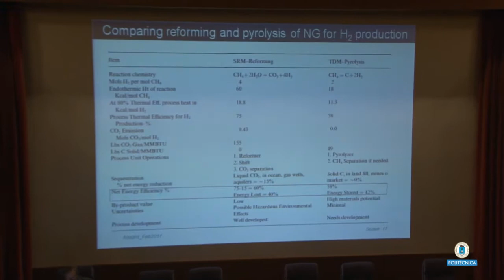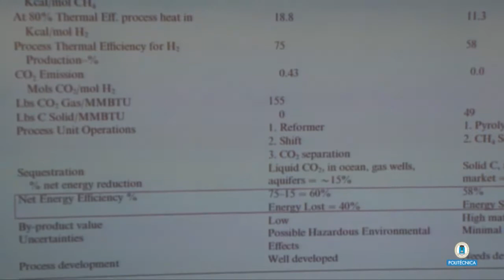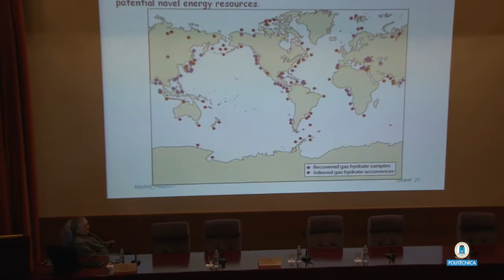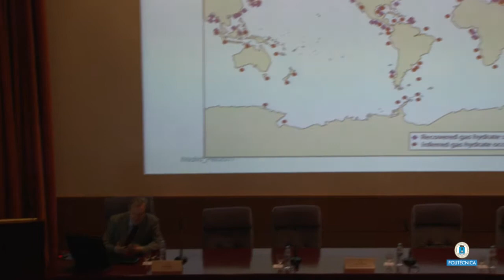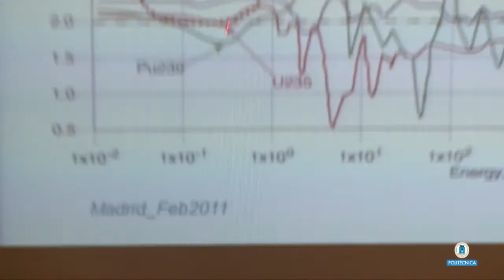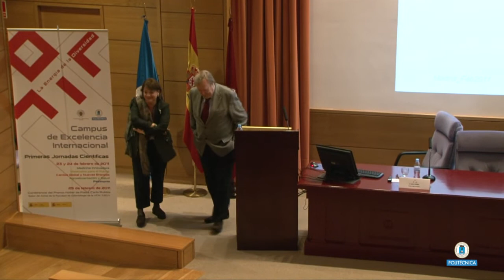Climate change and new energies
Nobel Prize Carlo Rubbia closed first CEI Moncloa´s Scientific Meeting

Rubbia´s speech closed the first Scientific Meeting of Moncloa Campus of International Excellence, a joint project between Complutense and Politécnica universities.

The aim of this meeting was to presente R&D activities as well as to define the main research areas of this Campus, involving over a thousand researchers. Also, specialized sessions were offered to divulge research results developed in the five scientific clusters, in which CEI Moncloa has established its strategic objectives aimed to be a centre of reference for knowledge and technology in Agrofood and Health, Global Change and New Energies, Materials for Future, Innovative Medicine (i-Health) and Heritage.

Another goal of this meeting was to strengthen existing collaborations, as well as to search for new synergies between research groups from Complutense and Politécnica universities and secondary institutions which have express interest in taking part in the thematic clusters.

Highlights Rubbia speech

During his speech in Madrid, Rubbia´s words were focused on "Climate Change and New Energies" In essence, what the Nobel Prize in Physics said was that global warming and pollution are direct consequences of our growing population and economies.  He added that investing in devices that conserve energy is worthwhile, but also new alternatives must be vigorously pursued. Fossil fuels are composed by varying amounts of carbon and hydrogen. Upon their combustion carbon is converted into carbon dioxide and hydrogen into water. When burned they are irreversibly used up. As well known, the increase of the carbon dioxide and other contents in the atmosphere is considered a major cause for local pollutions and global warming.

These natural resources are going to become progressively depleted and increasingly costly: there is urgent need to find and develop feasible, new, economical and safe alternative ways for energy production. There are today only a few possible alternatives to the dramatic "business as usual approach", all requiring a vast R&D and a consequent industrial response.

In addition to the use of renewable energies, new approaches are needed also for a better exploitation of today's inevitable fossil fuels. Rubbia´s presentation covered briefly four research topics:

1. Energy from Natural Gas without CO2 production or accumulation
2. A liquid substitute to Oil: the "Methanol Economy"
3. New, unconventional source of Natural Gas: Methane Clathrates?
4. A nearly unlimited, proliferation immune, nuclear energy without U-235: the Thorium driven Energy.

Icono PDFRubbia's speech: "A vision for Sustainable Innovation"

Rubbia work

In 1984 Carlo Rubbia was awarded jointly with Simon van der Meer with the Nobel Prize in Physics "for their decisive contributions to the large project, which led to the discovery of the field particles W and Z, communicators of weak interaction".

As the Royal Swedish Academy of Sciences Weak explained "weak interaction is one of four fundamental force fields in the universe. It operates deep inside matter where quarks and leptons reside. Examples of weak processes are radioactive 6-decays and also the nuclear processes in the sun which control its power.

It was expected on theoretical grounds that the weak interaction is communicated by extremely heavy hypothetical particles, W and Z. In 1976 Carlo Rubbia presented an idea to convert an existent large accelerator into a storage ring for protons and antiprotons. The W and Z particles could then be produced in violent head-on collisions between the stored particles. Simon Van der Meer had invented an ingenious method for dense packing and storage of protons, now applied for antiprotons. Rubbia's idea and Van der Meer's invention were combined in a large project and the first collisions in the CERN super accelerator were observed in 1981. The discovery of the W and Z were announced in 1983 by Rubbia and collaborating large teams of scientists, basing the evidence on signals from detectors, specially designed for this task.

The project at CERN, the European nuclear research organization in Geneva, is the largest that has ever appeared in the context of a Nobel Prize".

UPM, doctor Honoris Causa

His efforts earned him an honorary doctorate from the Universidad Politécnica de Madrid in 1992.

Today, Carlo Rubbia is Scientific Director of Institute for Advanced Sustainability Studies Potsdam (IASS), Germany.